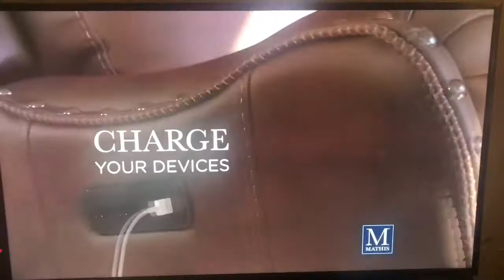KABC ABC 7 Eyewitness News “First at 4pm” open June 21, 2018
With David Ono and Ellen Leyva
Taken on Thursday, June 21, 2018 on KABC-TV 7 Los Angeles, California.
Commercials:
- Southern California Toyota dealers (Certified used vehicles)
- AAA Automobile Club of Southern California (auto insurance)
- Mathis Brothers furniture, Ontario (reclining chairs)